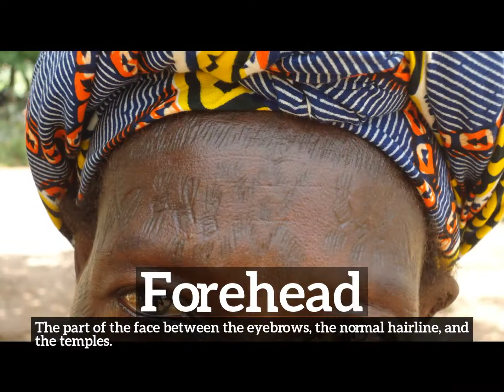What is Forehead? | How to Say Forehead in English? | How Does Forehead Look?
Learn how to pronounce forehead with Imago Spectrum.

What is forehead?
How does forehead look?
How to say forehead in English?
What does forehead represent?
What is the defintion of forehead?

Imago Spectrum allows you to easily memorize common English words and phrases by joining visual and auditory learning environments into a short video. Focus on the images and repeat forehead several times for best retention results.

In this video we are speaking the word, forehead. Do take note of how forehead is spelled.
The definition of forehead is listed below the word in the video.
Forehead:  The part of the face between the eyebrows, the normal hairline, and the temples.